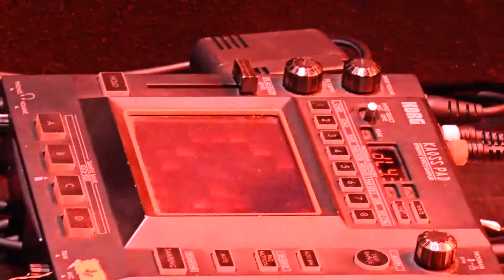Koncert L.U.C i Buka